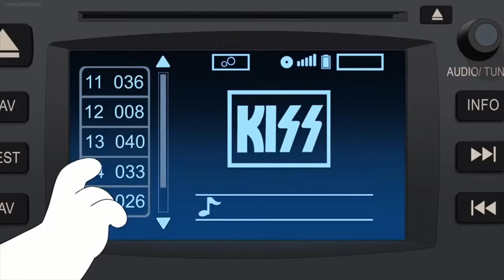Brian drives a Hummer Family Guy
🎬 Family Guy Fever is your exclusive source for best Family Guy moments!